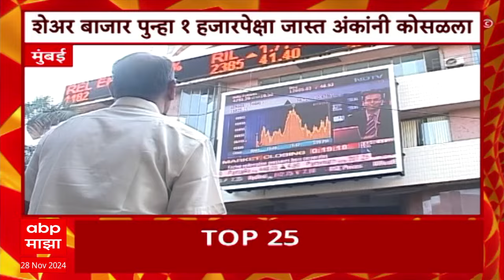Top 25 | टॉप 25 बातम्यांचा सुपरफास्ट आढावा ABP Majha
ABP Majha LIVE | Eknath Shinde vs Devendra Fadnavis LIVE | Maharashtra New CM | Marathi News 24/7

Maharashtra CM | Maharashtra Election Result | Eknath Shinde | Devendra Fadnavis | BJP | Shiv Sena | Maharashtra Assembly result